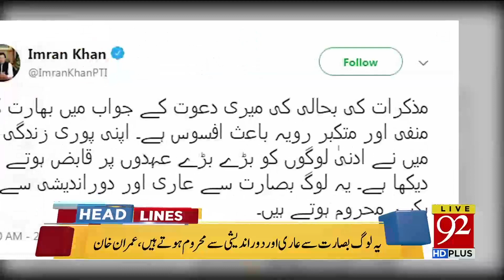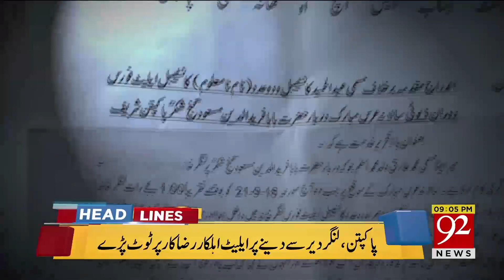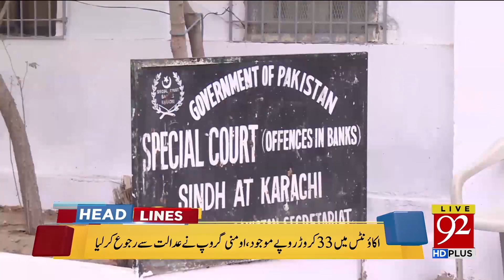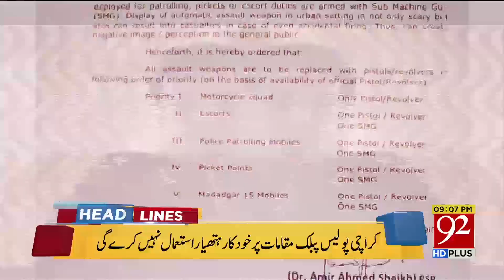News Headlines | 09:00 PM | 22 Sep 2018 | 92NewsHD